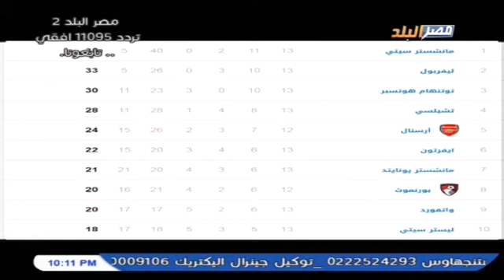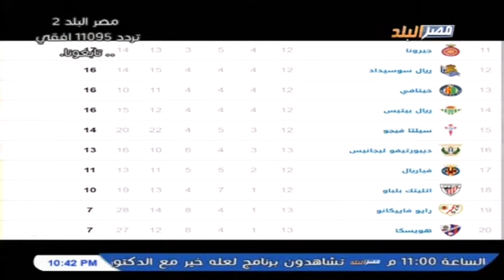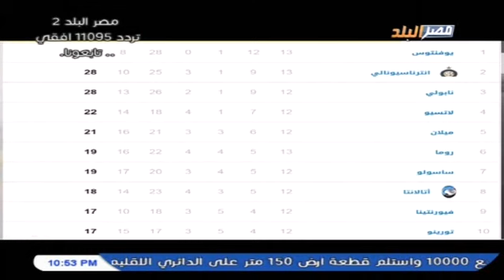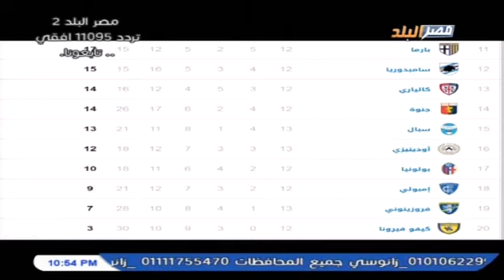المستطيل الاخضر | مع الاعلامي احمد عبدالجواد على قناةمصر البلد 25-11-2018